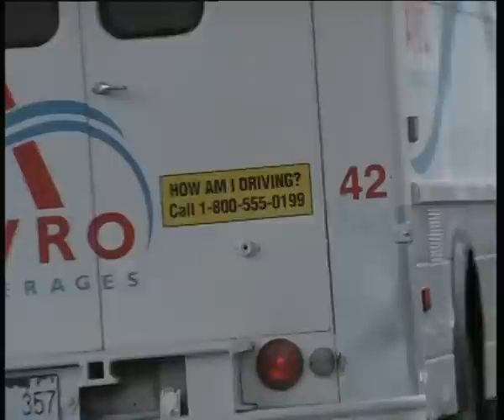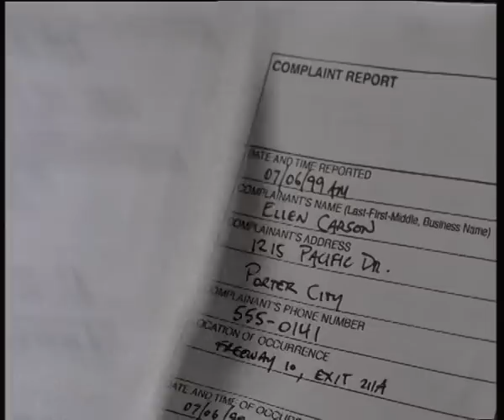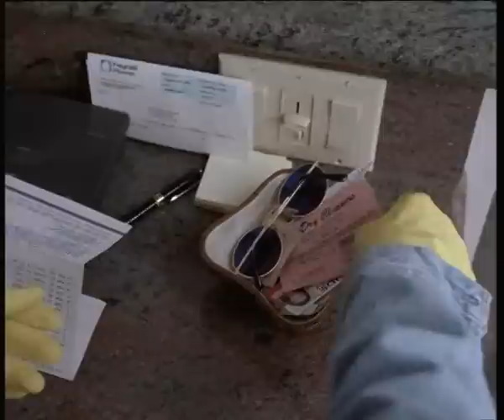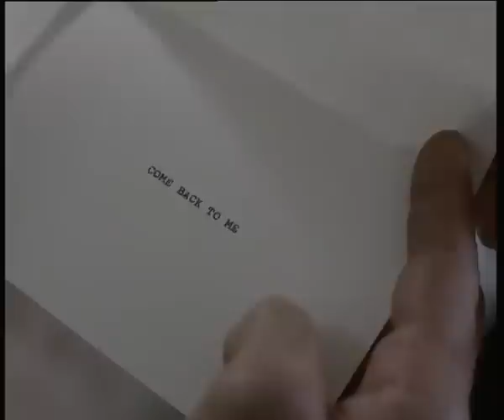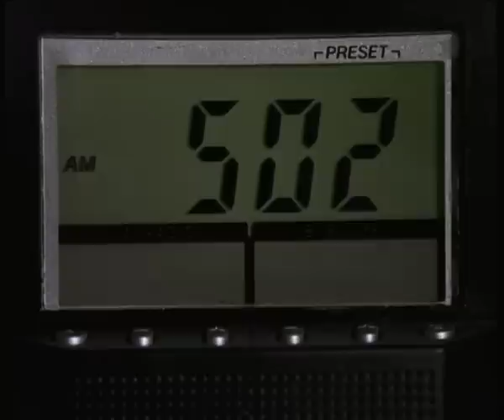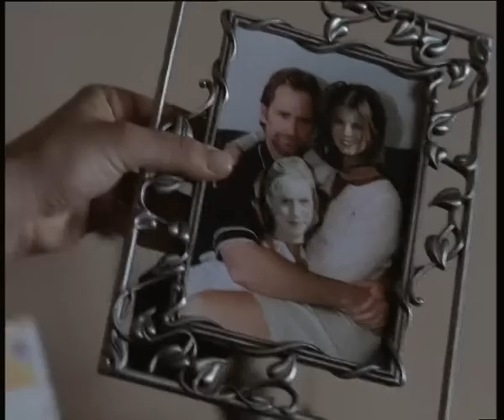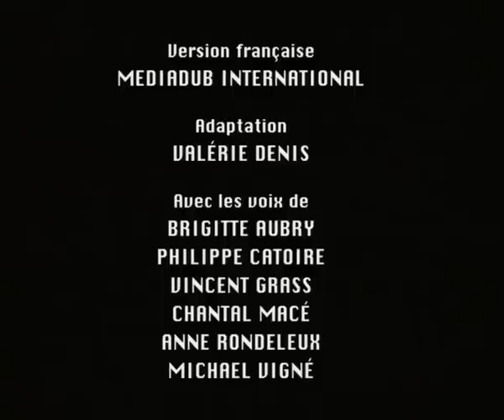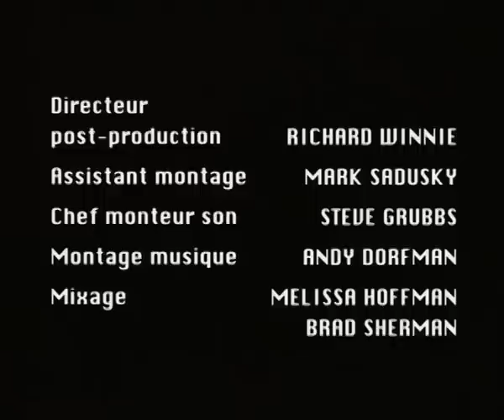La route de la vengeance - thriller 1997 Yasmine Bleeth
synopsis : suite à un accident de la route à l'issue tragique, Eddie Madden perd sa femme et sa petite fille. Six mois plus tard, par une journée pluvieuse, Ellen Carson fait une queue de poisson malencontreuse à Eddie qui, au volant de son camion de livraison, décide de la poursuivre et de lui faire peur. Après avoir relevé la plaque d'immatriculation, la jeune femme contacte le patron d'Eddie. N'étant pas la première à se plaindre de son comportement violent, Eddie se fait licencier, non sans avoir obtenu l'adresse de la jeune femme... Pourchassée à nouveau, Ellen relève une fois de plus l'immatriculation du véhicule. Mais lorsque la police interroge l'homme, celui-ci ment en disant être l'amant de la jeune femme, retardant ainsi l'enquête de police... Par ailleurs, le déséquilibré décide d'approcher Cynthia, la belle-fille d'Ellen, en se faisant passer pour un entraîneur de natation et en l'invitant à visiter sa future université...

téléfilm thriller suspense 1997

Avec yasmine bleeth !